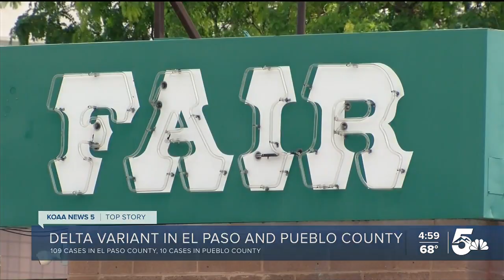Delta variant reported in Pueblo and El Paso Counties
A  severe form of covid-19 has arrived in southern Colorado.